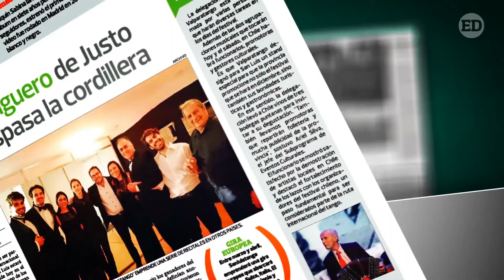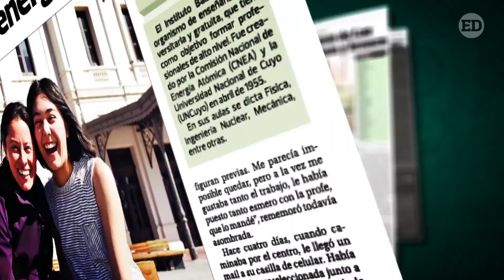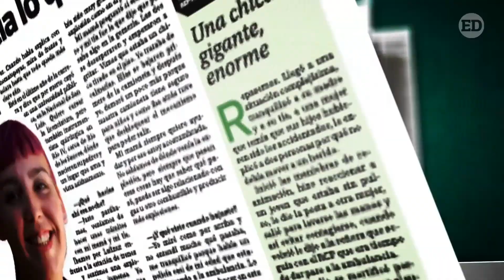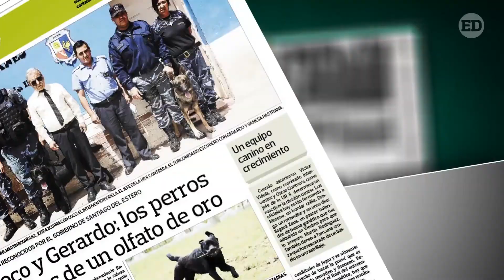El Diario reconoció a los destacados 2017